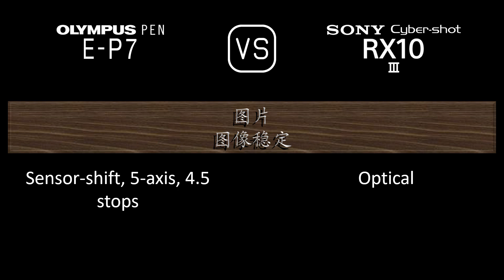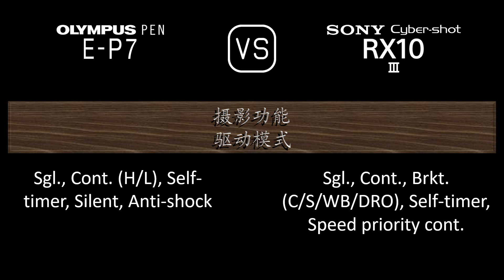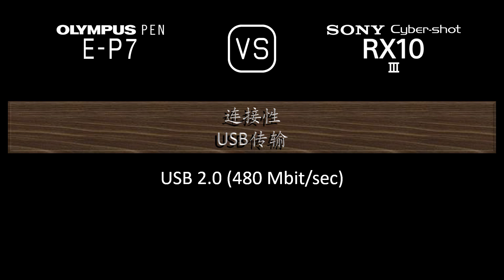Olympus PEN E-P7 与 Sony Cyber-shot RX10 III 的规格比较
本视频是 Olympus PEN E-P7 与 Sony Cyber-shot RX10 III 的功能概述和规格比较 (comparison of specifications)，希望对您有所启发。感谢您的支持。

00:24 推出
00:32 机身
00:41 传感器
01:05 图片
01:21 光学与对焦
02:10 屏幕
02:30 取景器
02:46 摄影功能
03:47 录像功能
04:04 贮存
04:08 连接性
04:36 物理特性
04:56 杂项